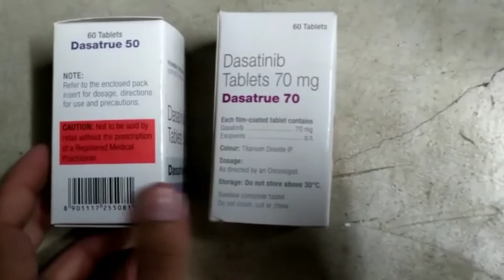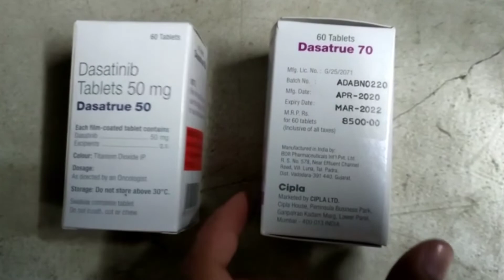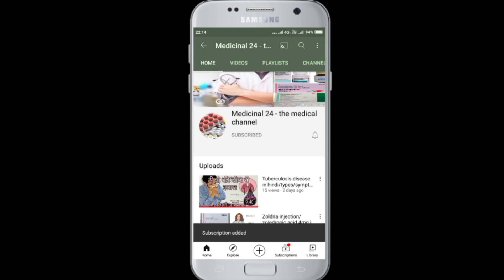Dasatrue tablet - dasatinib 50mg, 70mg and 100mg tablet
Buy dasatrue tablet form this Pharmeasy site - 20% flat discount with free delivery.
Go through by this link you will get again 20% cashback